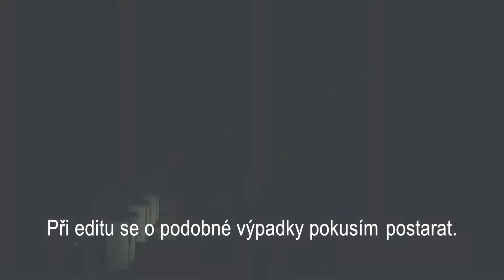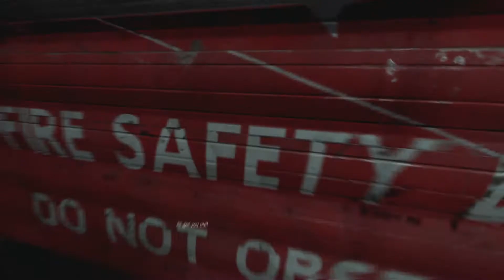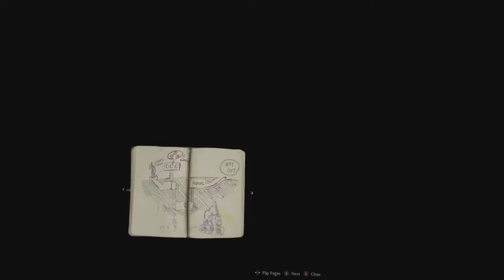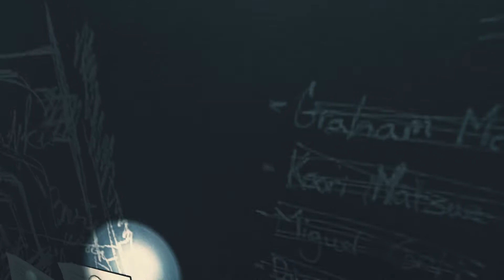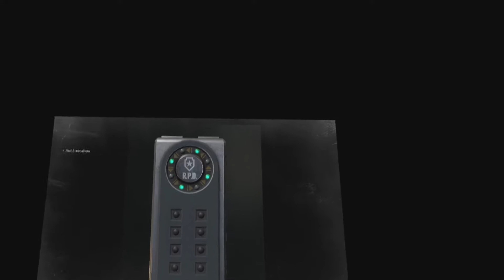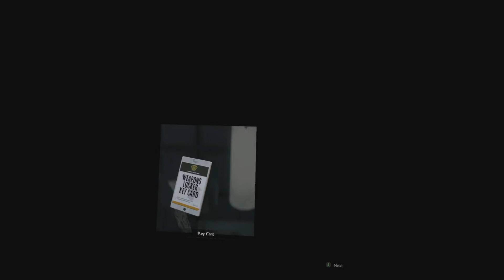Resident Evil 2 VR | #1 | Leonkův první den v práci | CZ Let's play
Sám jsem si kdysi říkal, že Resident Evil 2 si nekoupím, dokud nebude na VR. A ejhle, je to tu. S neoficiálním, ale funkčním módem se dá hrát ve VR a podporuje i ovladače. Samozřejmě je to stejně dobrá hra, akorát je xkrát náročnější na HW. Moje RTX 3070 při hraní pláče.